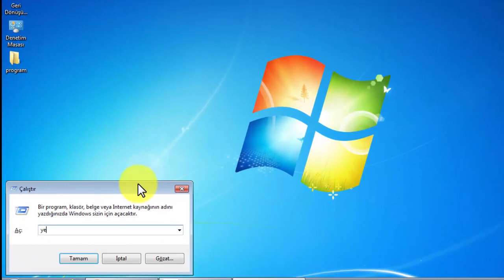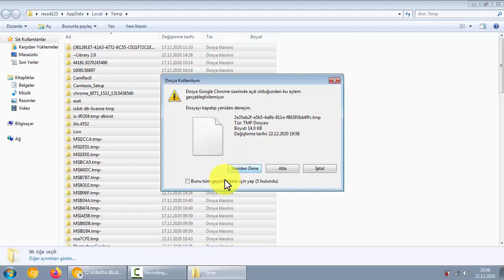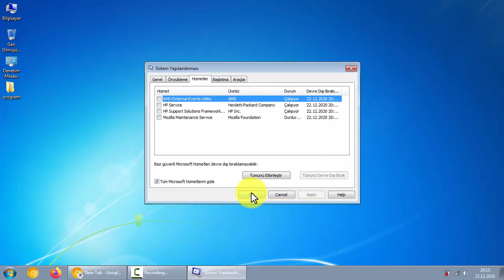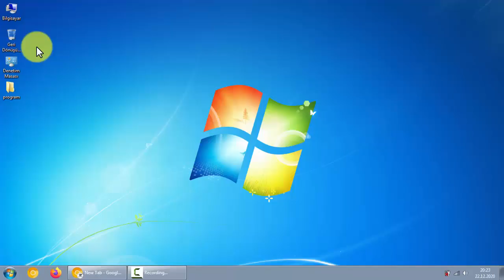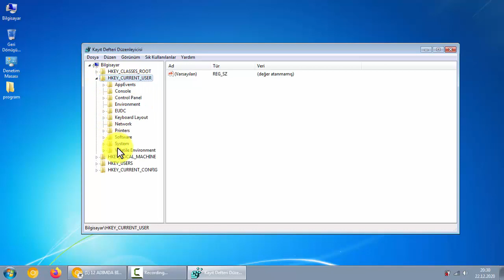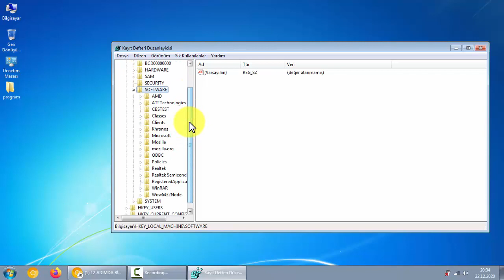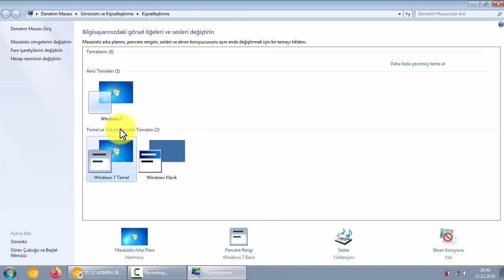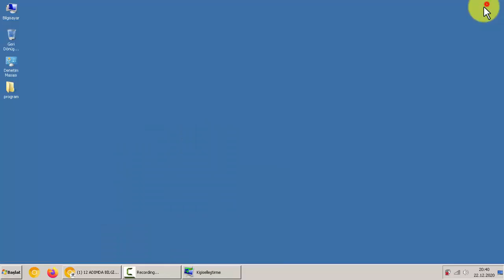Bilgisayar hızlandırma ve FPS artırma yöntemleri 2021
bu videoda bilgisayar hızlandırma , bilgisayar kasma sorununu , bilgisayar donma sorununu , bilgisayar hızlandırma fps arttırma , %100 FPS arttırma , pc hızlandırma sorununun probleminin çözümünü anlattım

videonu izlediyiniz ucun tessekurler